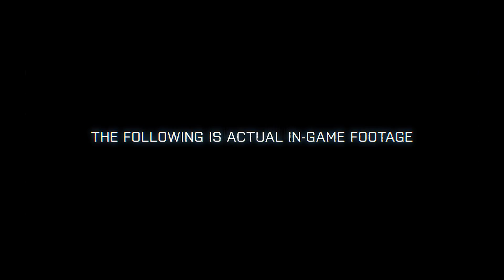CGR Trailers - BATTLEFIELD 3 Operation Guillotine Teaser Trailer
Classic Game Room's CGR Trailers presents the Operation Guillotine Teaser Trailer for BATTLEFIELD 3. Battlefield 3 is from Electronic Arts (EA) and DICE using the Frostbite 2 game engine. This is a trailer that takes place at nighttime and shows some nice action with tracer rounds and explosions galore. Battlefield 3 will be on the PC, PlayStation 3 (PS3) and Xbox 360 in October 2011. This is the PEGI version of the trailer. Enjoy!